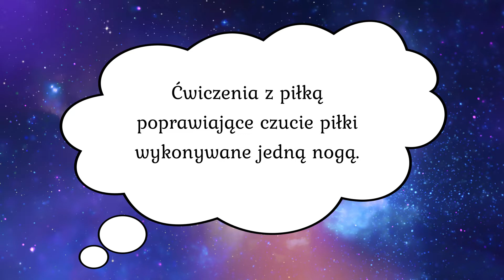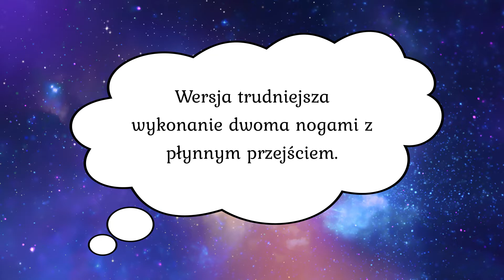Ćwiczenia z piłką- GOKSiR Dobromierz